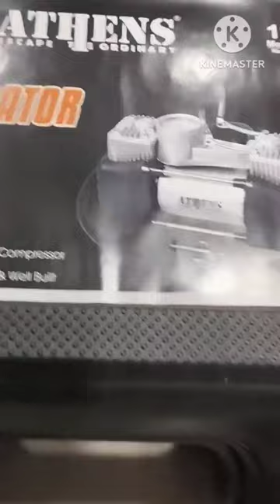ATHENS AT-4750 HEAVY TYRE INFLATOR